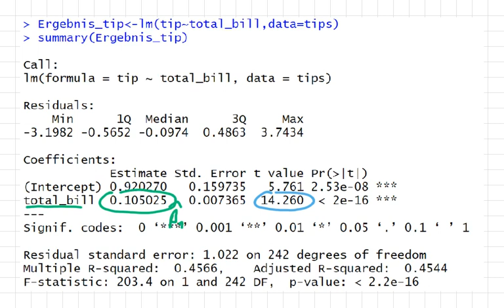Einfachregression in R: Interpretation Regressionskoeffizient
Einfachregression, R, Interpretation, t-Test